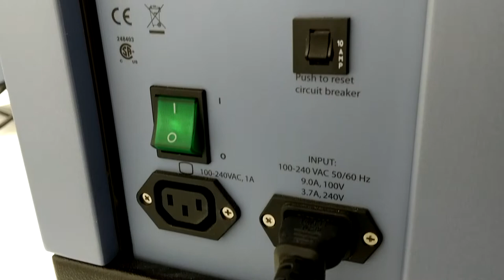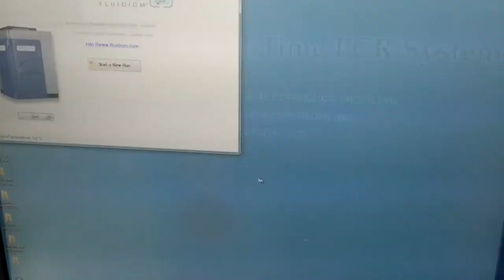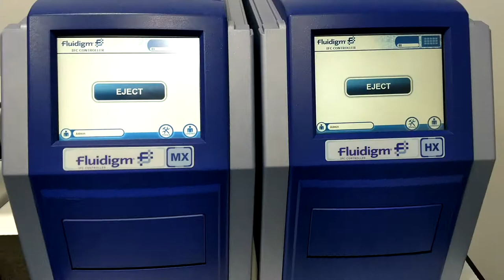Fluidigm BioMark HD Real-Time PCR w/ IFC HX/MX Controller [BOSTONIND] - 13160